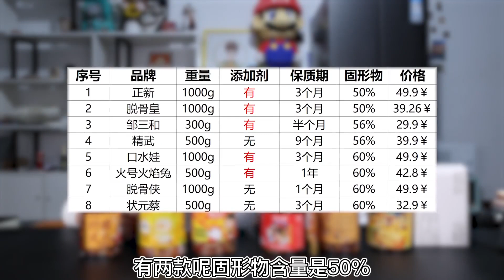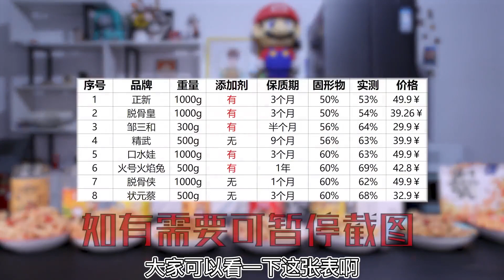评测8款不同品牌的酸辣无骨鸡爪，同样是爆款，哪个味道最好吃？【饞大鑫】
请注意，本视频符合平台的使用要求，没有任何违规行为。 评测8款不同品牌的酸辣无骨鸡爪，同样是爆款，哪个味道最好吃？